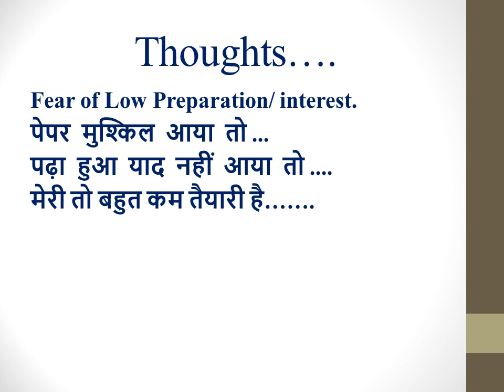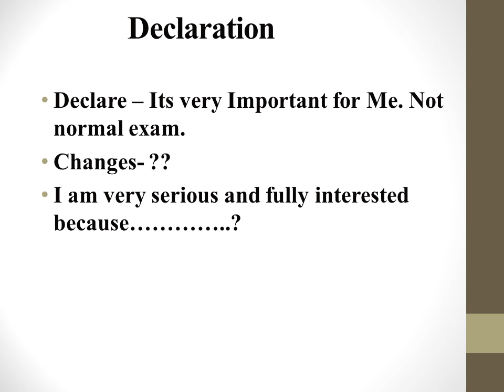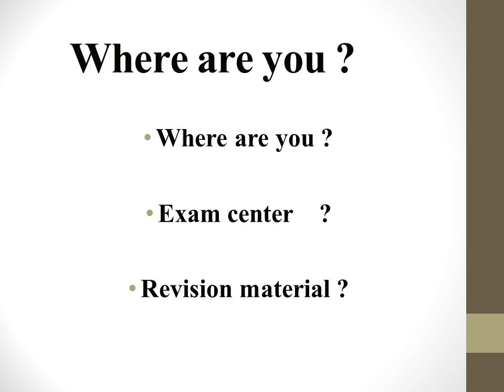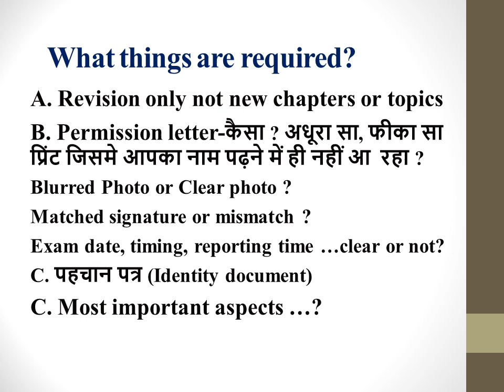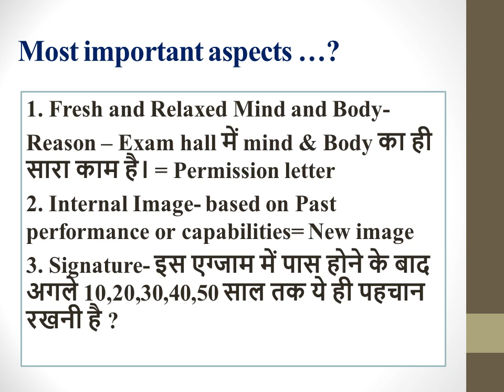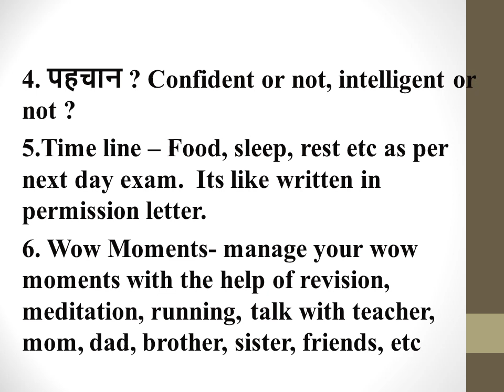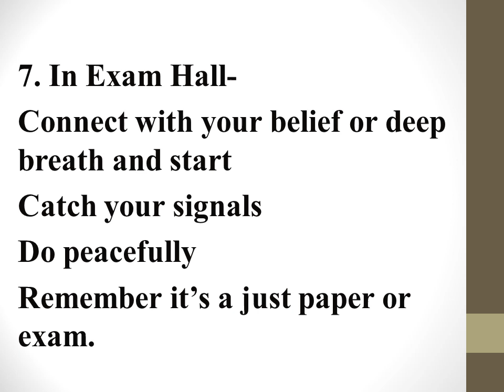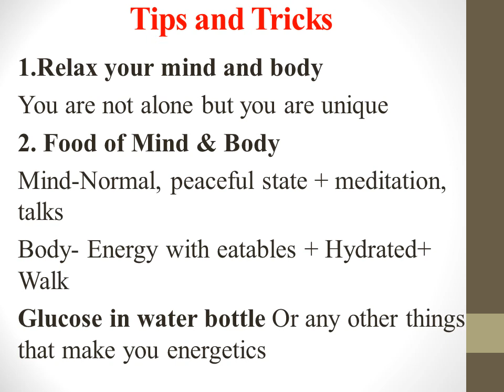What to Do Just before my important Exam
This video presents a simple and easy technique for the preparation of an exam. It's mainly based on the basics of neuroscience along with experience with many successful students.
It's a common and easy technique that can be used by any student means it's not subject-specific.
प्रस्तुत वीडियो में पूरी  तैयारी या मेहनत को बेहतर परिणाम में रूपांतरित  करने के उपायों को समझाया गया है ताकि आप को अपनी क्षमता व सपनो को पूरा करने में मदद मिल सके।  वीडियो में बताए गए तत्व वैज्ञानिक अनुसन्धान, सैंकड़ो विद्यार्थियों का अनुभव तथा लेखक का अपना 20 वर्षो का अनुभव है।
सामाजिक व व्यक्तिगत मान्यताओं से परे, टिप्स व ट्रिक्स के साथ जरुरत के समय के कुछ उपाय तथा कारणों का चुनाव व महत्व को वैज्ञानिक तरीके से, सरल भाषा में समझाया गया है ताकि हम जीवन के प्रत्येक क्षेत्र जैसे बढ़िया पढाई, अच्छी नौकरी, उत्तम स्वास्थ्य, पर्याप्त मात्रा में धन, आदि को आसानी से तथा शीघ्रता से उचित समयसीमा में प्राप्त कर सकें।
हाँ, आप कमेंट लिखें  या किसी की मदद के वास्ते अपने ग्रुप्स में शेयर कर दें।  आपका पुनः आभार।
धन्यवाद
Mohil’s Wellness Garden